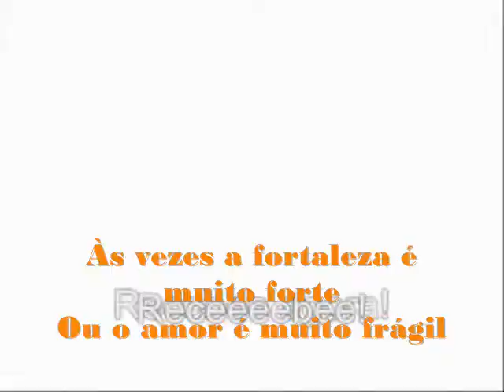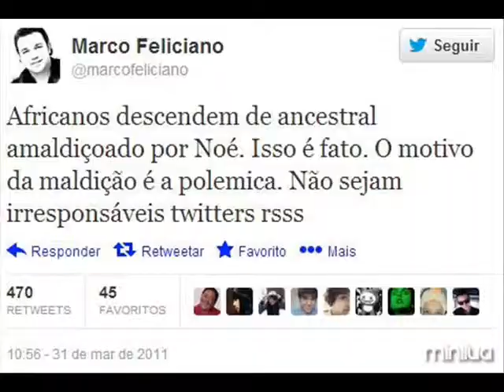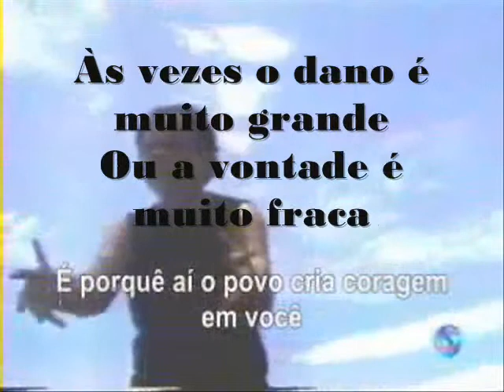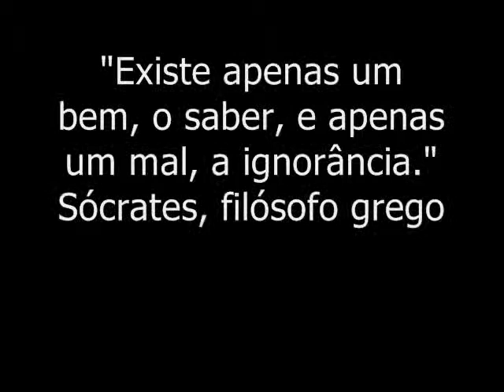O mal que as religiões fazem (Rush - Armor and Sword traduzido)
Vídeo mostrando como as religiões institucionalizadas em geral são danosas para o ser humano, com a música "Armor and Sword" da banda canadense Rush de fundo com a letra traduzida para o português.

Banda: Rush
Compositores: Geddy Lee/Alex Lifeson/Neil Peart
Álbum: Snakes and Arrows (2007)